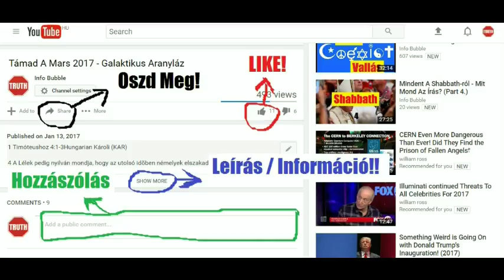A TB ÉS A NYUGDÍJ NEM JÁR! - Juszt László Beszélget Mihályi Péterrel 2012.04.29.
Mihályi Péter közgazdász az ATV-n Juszt László műsorában nem kevesebbet állít, minthogy a Fidesz új Alkotmánya szerint az államnak eztán nem kötelessége TB-ellátást, valamint nyugdíjat biztosítani állampolgárai számára - merthogy már nincs az Alkotmányban olyan passzus, amely erre kötelezné. Valóban így lenne?

A teljesség kedvéért:
XIX. cikk
(1) Magyarország arra törekszik, hogy minden állampolgárának szociális biztonságot nyújtson. Anyaság, betegség, rokkantság, özvegység, árvaság és önhibáján kívül bekövetkezett munkanélküliség esetén minden magyar állampolgár törvényben meghatározott támogatásra jogosult.
(2) Magyarország a szociális biztonságot az (1) bekezdés szerinti és más rászorulók esetében a szociális intézmények és intézkedések rendszerével valósítja meg.
(3) Törvény a szociális intézkedések jellegét és mértékét a szociális intézkedést
igénybe vevő személynek a közösség számára hasznos tevékenységéhez igazodóan is megállapíthatja.
(4) Magyarország az időskori megélhetés biztosítását a társadalmi szolidaritáson
alapuló egységes állami nyugdíjrendszer fenntartásával és önkéntesen létrehozott társadalmi intézmények működésének lehetővé tételével segíti elő. Törvény az állami nyugdíjra való jogosultság feltételeit a nők fokozott védelmének követelményére tekintettel is megállapíthatja.

Dr. Mihályi Péter (1953) közgazdász, az MTA doktora, a Veszprémi Egyetem Pénzügytan Tanszékének tanszékvezető egyetemi tanára, a Közép-Európai Egyetem vendégprofesszora. Kutatásai szorosan kapcsolódnak a rendszerváltás gazdaságpolitikai feladataihoz (privatizáció, nyugdíjreform, egészségügyi reform, euró bevezetése). Mihályi 1997/98-ban a Pénzügyminisztérium társadalmi közkiadásokért felelős helyettes-államtitkára, előtte a privatizáció területén különböző állami beosztásokban játszott jelentős szerepet. 1983 és 1993 között az ENSZ Európai Gazdasági Bizottsága főmunkatársa volt Genfben. Pályáját az MTA Közgazdaságtudományi Intézetében kezdte 1977-ben. Angolul, németül, oroszul és franciául beszél. Hét tudományos szakkönyv és kb. 150 cikk szerzője.